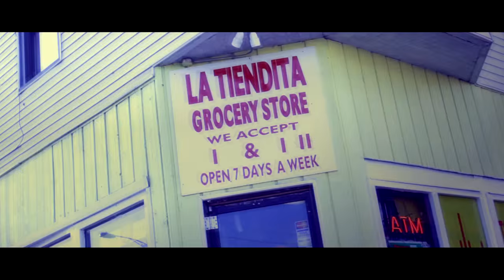Tuna Fish - Get High ۩ (Official Music Video)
Beat Prod: Ryan Pook (Remnance Sound)
Directed By: Gilly Pook (Remnance Sound)